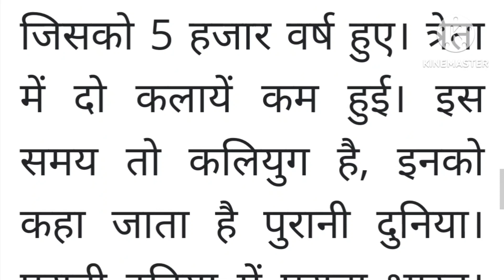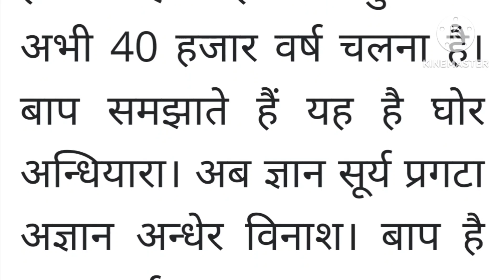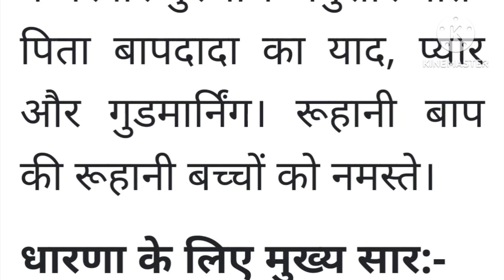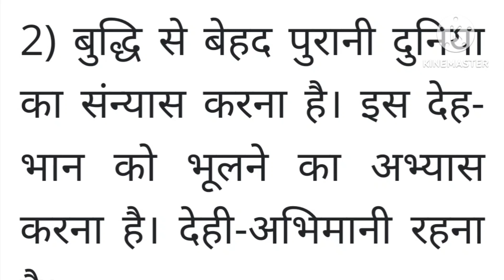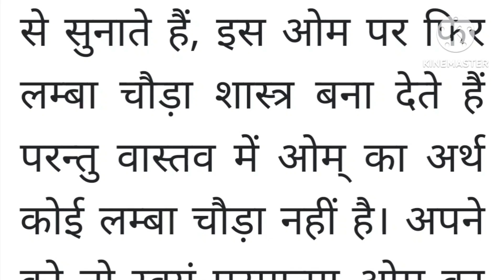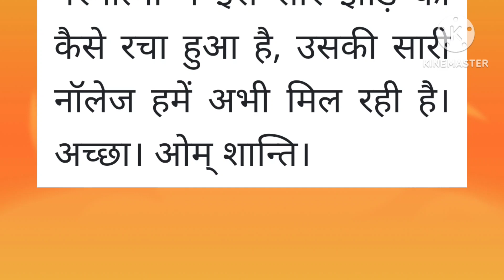14 june 2023 Murli। Today's Murli in hindi। Daily Murli।Bk Murli Hindi ।14/06/2023 Murli hindi